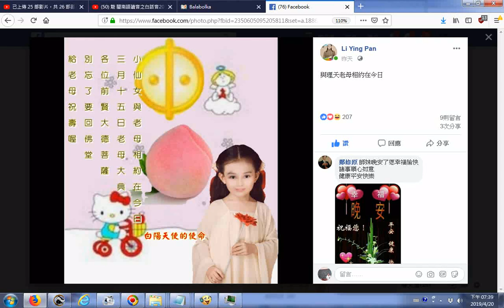20190420facebook 農曆三月十五日春季大典